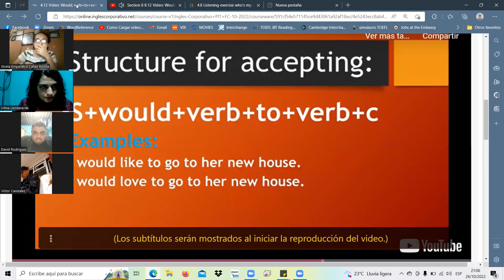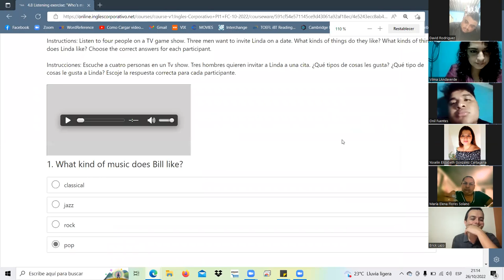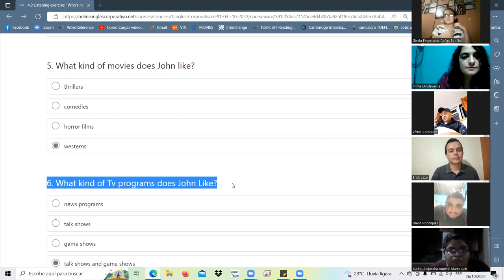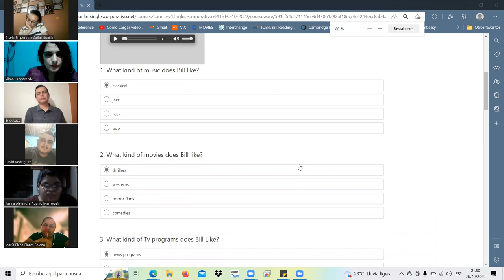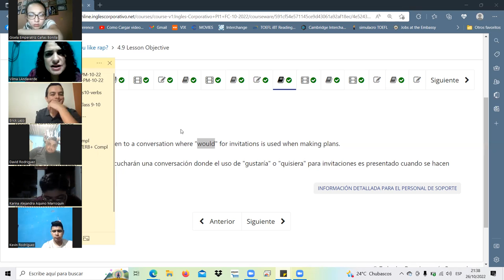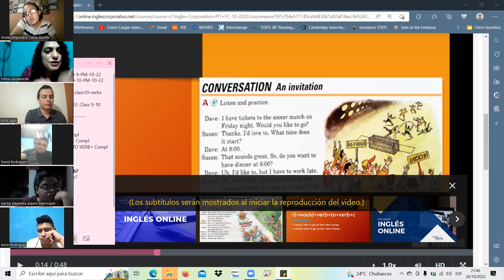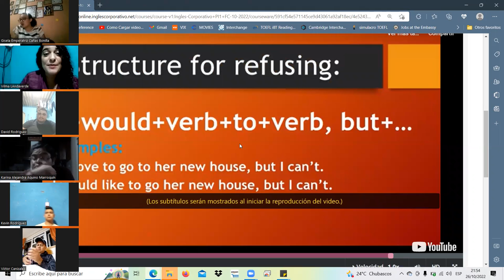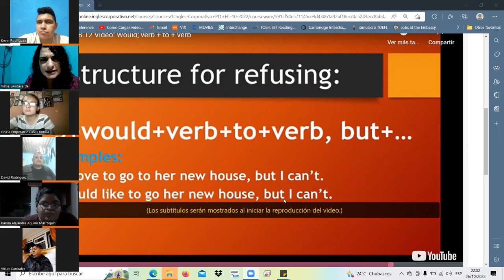Inglés Corporativo-Oct.26.22-class11-WOUL 9-10